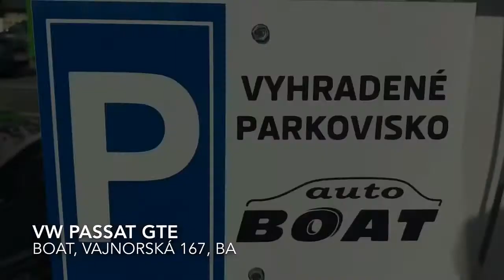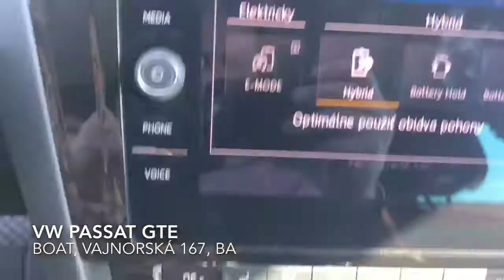ZIMNYKOVAL TESTOVAL BOATOVAL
VW PASSAT GTE HYBRID PLUG-IN